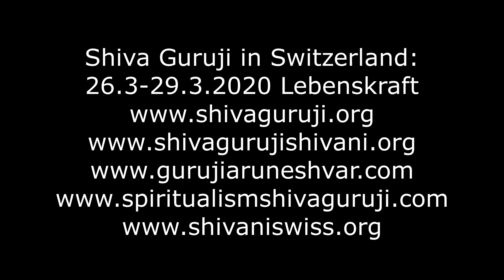Experience Shiva Dhyan Yoga with Master Shiva Guruji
The Enlightened Master Shiva Guruji speaks about God, the Masters from the Universe and shares with you Shiva Dhyan Yoga Meditation as well as the awakening universal wisdom from the Himalayas for the soul! Experience it!